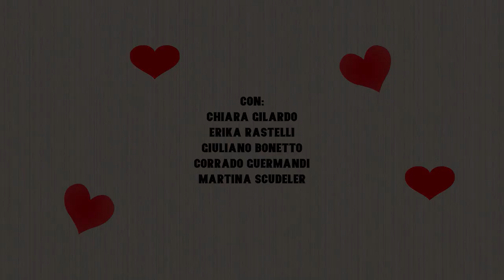Compagnia il gioco delle parti- TOCCATA e FUGA trailer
Commedia brillante di Dereck Benfield
Nella continua girandola di equivoci, tradimenti e amori incrociati in cui sono coinvolti i personaggi della divertentissima commedia di Benfield, l’unico punto fermo sembra essere l’amore, con le sue contraddizioni e le sue leggi, alle quali devono sottostare tutti, per quanto astuti, leggeri, disinvolti, sospettosi o ingenui possano essere. Due appartamenti divengono così teatro di situazioni esilaranti e di brillanti scambi di battute, che racchiudono forse la loro intramontabile forza nella propria natura tanto farsesca quanto, in realtà, profondamente vicina alla realtà dell’amore e dell’animo umano.
Regia di Giorgio Perona e di Enrico Repetto
Con Chiara Gilardo, Corrado Guermandi, Erika Rastelli, Giuliano Bonetto, Martina Scudeler.

RIPRESE e MONTAGGIO VIDEO a cura dello Studio PATRIZIA VIDEOPRODUZIONI by Mauro Rillo.
Riprese e montaggi video in HD specializzati in eventi, concerti, spettacoli teatrali, concorsi di danza e musical, saggi, cerimonie, convegni e conferenze.

Corso Torino, 30 - Chieri (TO)